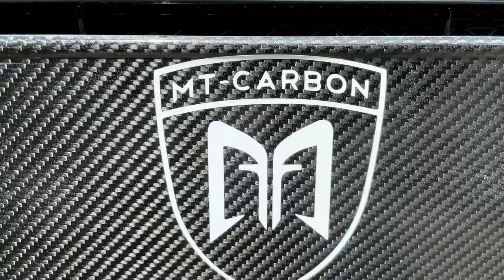Toyota GR Yaris - Is this the best rear Wing?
In this Video, we're visiting MT-Carbon and get our new rear wing.
It's, in my opinion, the best and most beautiful rear wing there is for the GR Yaris.